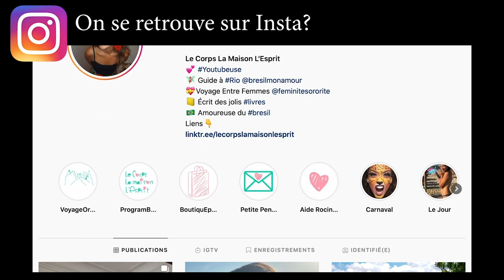🔻J'ai peur de dire de la m*rde! - VLOG #766 | Le Corps La Maison L'esprit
🔔 Dans ce Vlog #766 je t'emmène avec nous au marché de Gloria. J'achète un cadeau pour le bébé de Loren. En rentrant, Leandro regarde les vidéos que j'ai faites pour ma chaine brésilienne, il me donne son avis sur mes vidéo "réaction" aux clips. Pour terminer cette journée, j'offre le cadeau à Loren, un jeu pour les enfants qui s'annonce plus compliqué que prévu.

 🎼  Musique  🎼
La musique de fin est jouée par Léandro